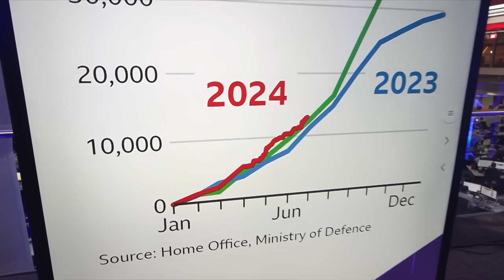UK general election: Sunak and Starmer clash over borders, tax and gender in TV debate | BBC News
The leaders of the UK's Conservative and Labour parties faced each other in the final television debate, ahead of the general election on 4 July.

Rishi Sunak and Sir Keir Starmer clashed repeatedly on their plans for tax and immigration, while facing audience questions.

They were challenged about integrity in politics in one of the last major set-piece moments before polling day next week.